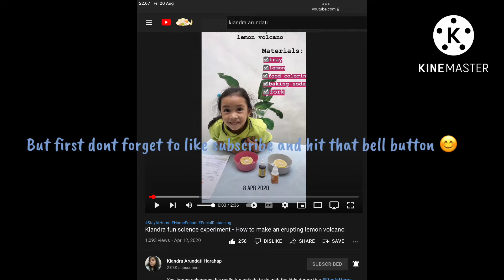My Drawing Collection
Hi guys today I wanna show you my drawings hope you like the video 😊